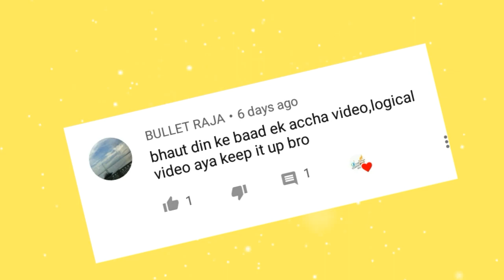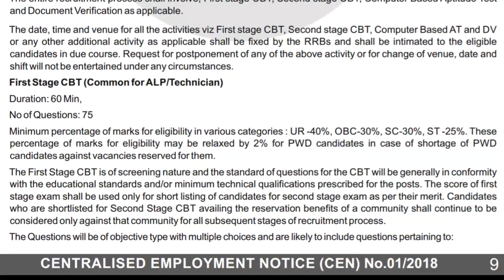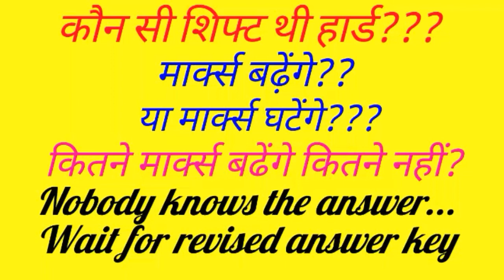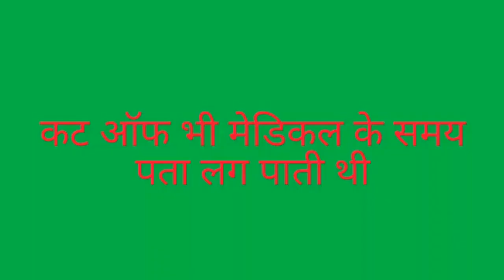RRB ALP/TECHNICIAN ||सवाल आपके जवाब हमारे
Cut off Zone wise banegi???
Watch this to know